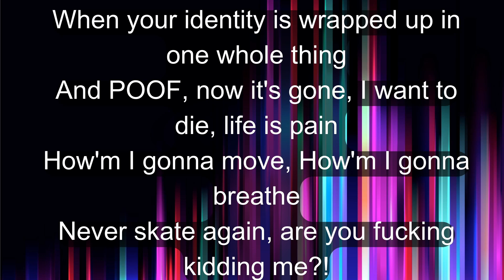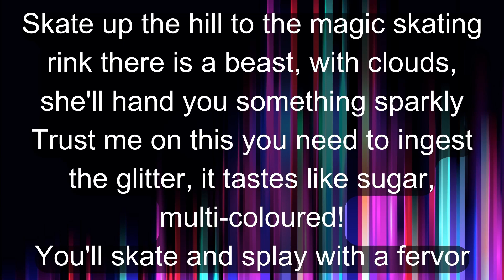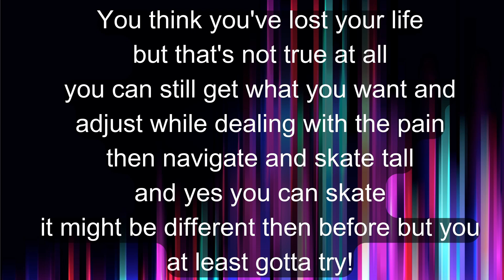Glitter Splitter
Support!